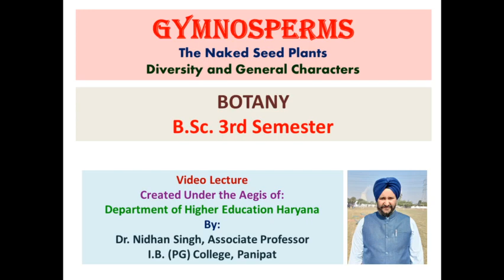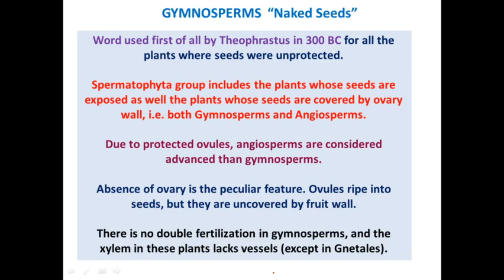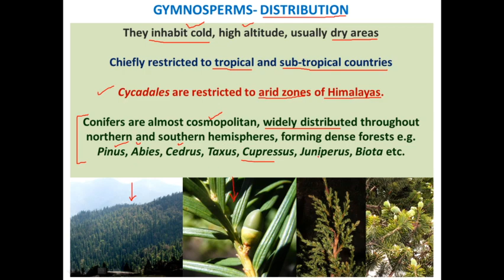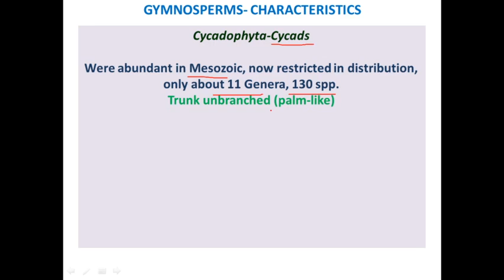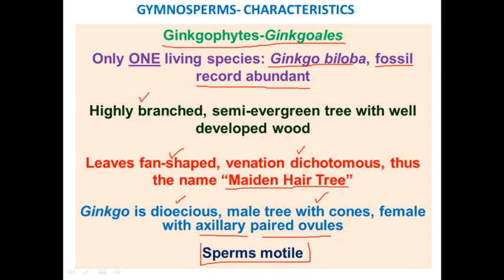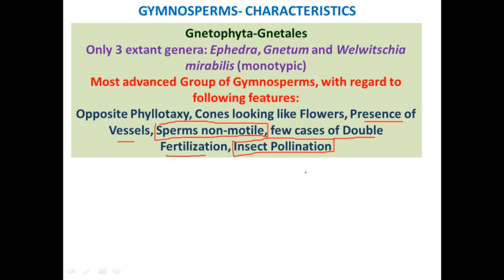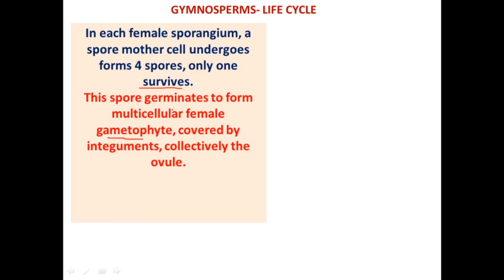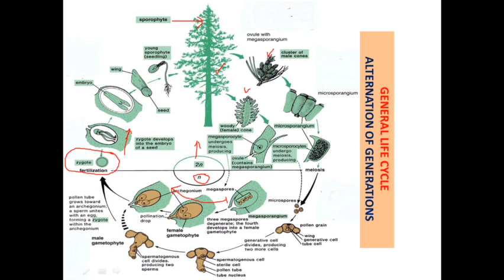Gymnosperms Diversity & Characters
This video describes some important characters of Gymnosperms, the first seed plants. Which peculiar features make them successful as land plants, where are they found and what are different groups of gymnosperms, this video tells this all.